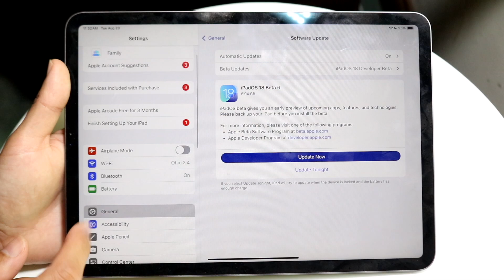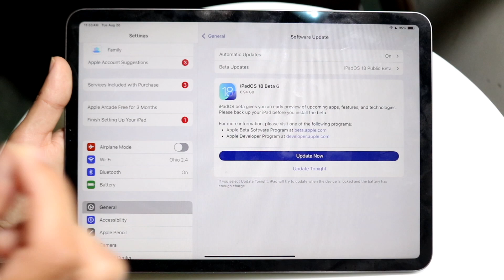How To Remove iPadOS 18 Beta From iPad!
Here is exactly How To Remove iPadOS 18 Beta From iPad!